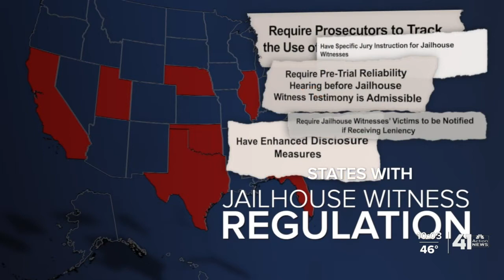Kansas bill regulating jailhouse witness testimony unlikely to become law this year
Bill regulating jailhouse witnesses in KS unlikely to pass